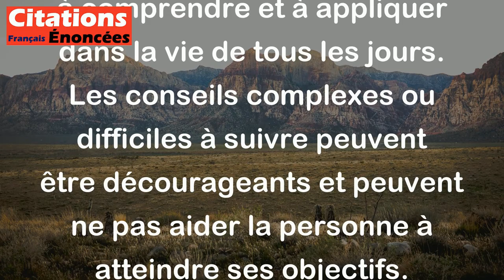Les conseils faciles à pratiquer sont les plus utiles. - Vauvenargues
Cette citation de Vauvenargues signifie que les conseils simples et pratiques sont les plus utiles. Ils sont plus efficaces car ils sont faciles à comprendre et à appliquer dans la vie de tous les jours. Les conseils complexes ou difficiles à suivre peuvent être décourageants et peuvent ne pas aider la personne à atteindre ses objectifs. Ainsi, il est important de donner des conseils pratiques et faisables pour aider quelqu'un à réussir.